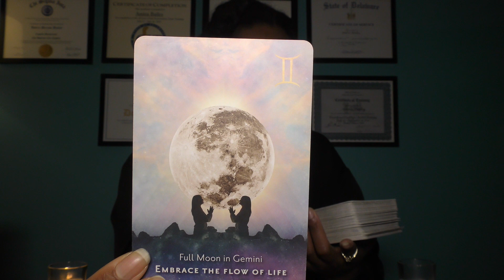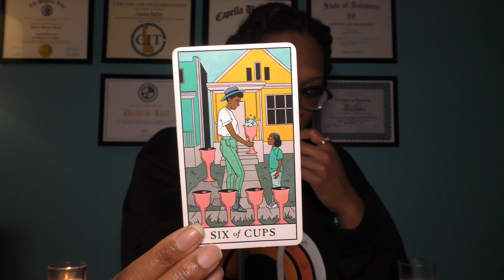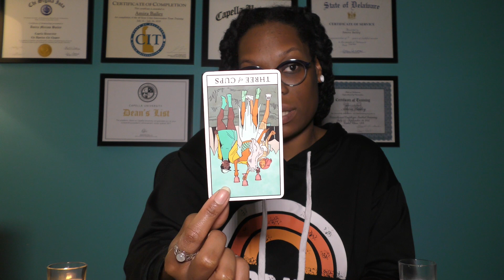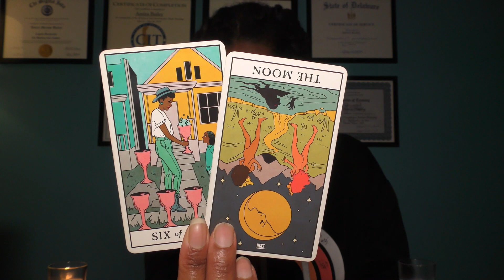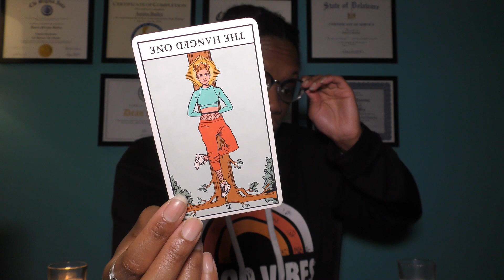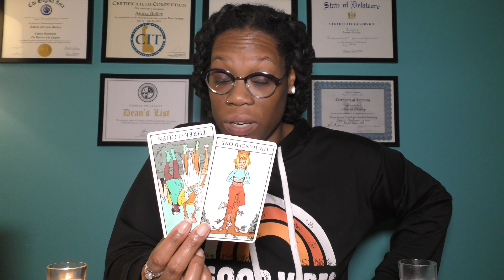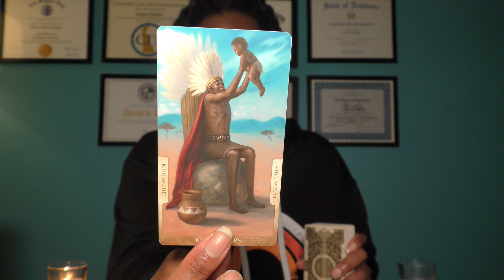♑️CAPRICORN🕵‍♂️ "BEAUTIFULLY NAIVE..."